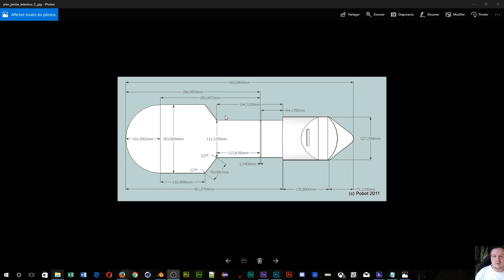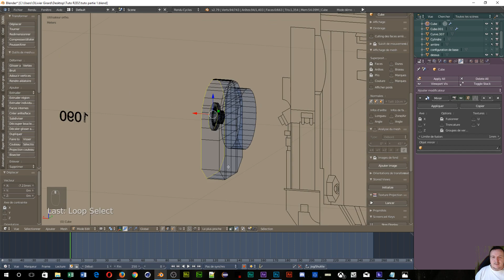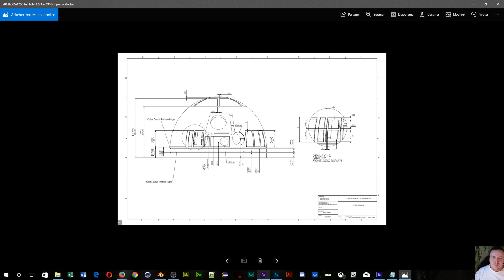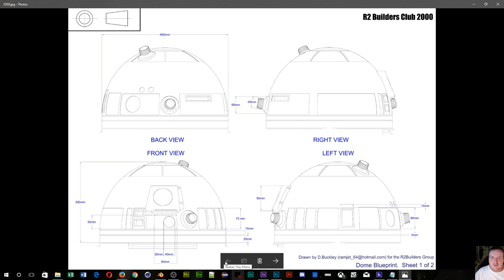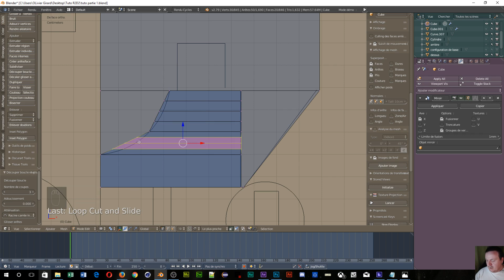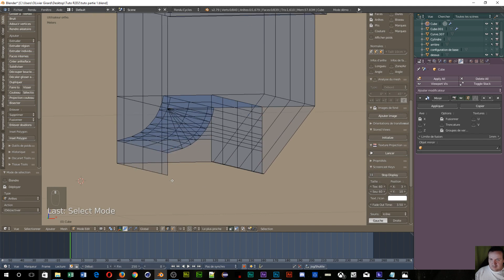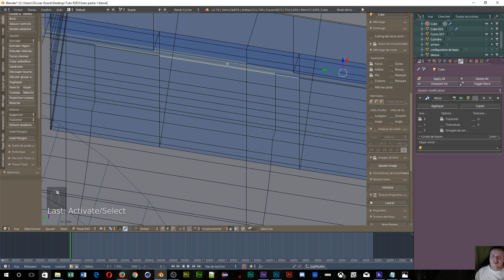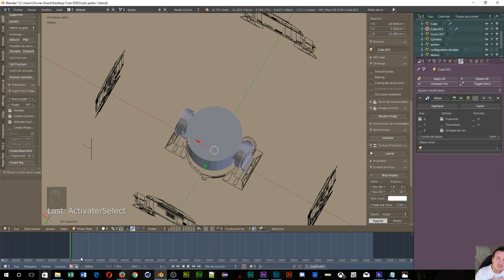Tuto Blender En Français Pour Débutant Modélisation De R2 D2 Partie 3